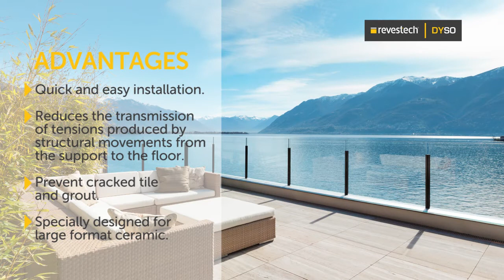INSTALLATION EXTREME UNCOUPLING MEMBRANE DYSO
DYSO is a flexible uncoupling membrane designed for interior and exterior spaces. Created for installation under large format ceramics and on radiant floor. Composed of a layer of elastomer constructed in  a closed cell form, that absorbs the horizontal movements of the support. Coated with polypropylene fibers for optimal grip with the tile adhesive C2-S1, used in all installations.